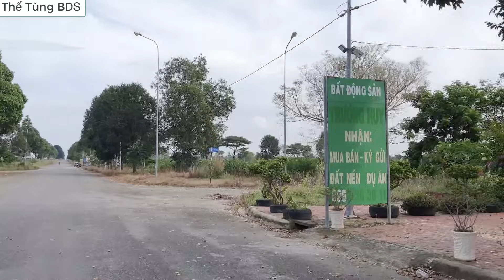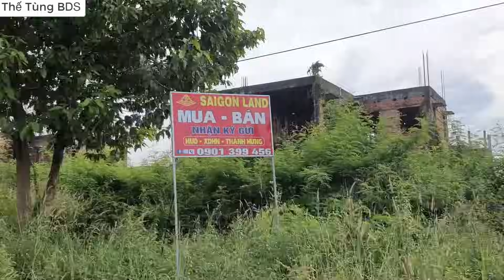Đô thị Ma Nhơn Trạch 2023 - Tại sao Nhà Đầu Tư vẫn đang quan tâm nhiều ?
Thành phố mới  - Đô thị Ma Nhơn Trạch 2023 đang là tâm điểm quan tâm của ndt

Đất nền dự án Nhơn Trạch Đồng Nai đã có sổ hồng riêng đứng tên cá nhân.
Pháp lý: Đã có sổ hồng riêng cá nhân từng lô - mua bán công chứng sang tên, 15 ngày làm việc có sổ hồng.
Diện tích đa dạng: 100m² (5*20), 140m² (7*20), 300m² (15*20).
Đường nhựa: 12m, 17m² 53m.
Giá chỉ từ 8 - 10tr/m², (tài chính nhà đầu tư từ 800 - 1tỷ).

Khu vực được đầu tư và kết nối cực kì tốt:
Vành Đai 3 (Tân Vạn - Nhơn Trạch).
Sân bay quốc tế Long Thành.
Cao Tốc Bến Lức Long Thành.
Cầu Phước An kết nối cảng nước sâu Cái Mép Thị Vãi.